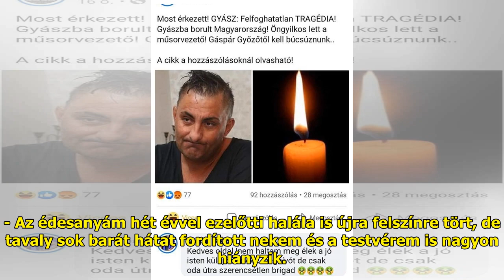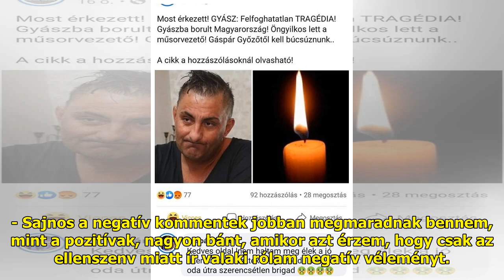Gáspár Győző: Félek, hogy újra megpróbálom eldobni az életem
- Sokan meglepődtek, hogy konc...